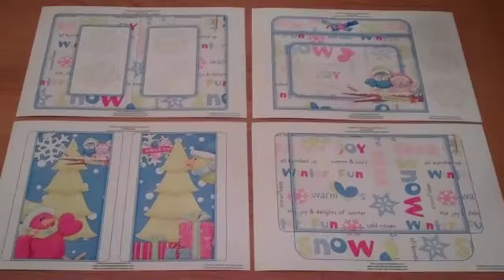How To Make A Double Window Box Card www card making downloads com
This Download was made By Scrapbookingmad
This download is named: Snowbirds Double Window Box Card & Envelope